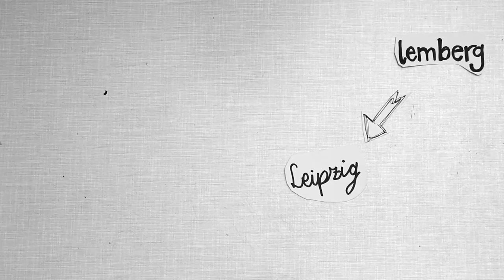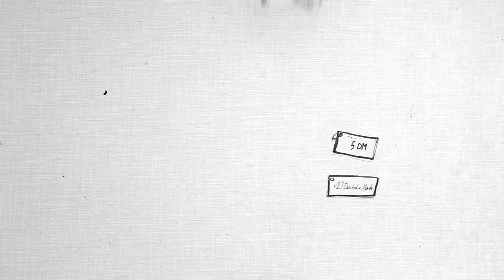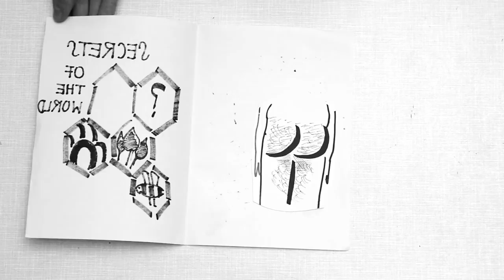PETER ROEHR. POP ART MADE IN FRANKFURT | SCHIRN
Drei Minuten über den deutschen Pop-Art-Künstler PETER ROEHR, einen Protagonisten der Ausstellung GERMAN POP in Frankfurt. Mehr auf dem SCHIRN MAGAZIN